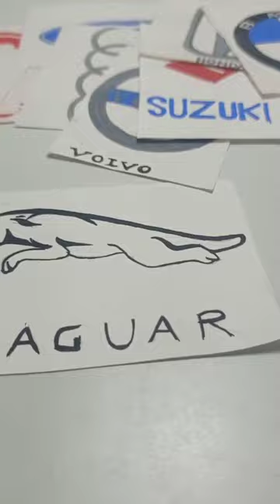JAGUAR LOGO DRAWING, COMMENT YOUR FAVOURITE LOGO